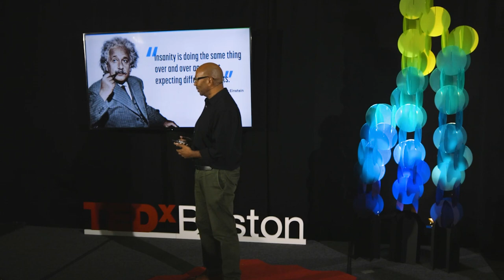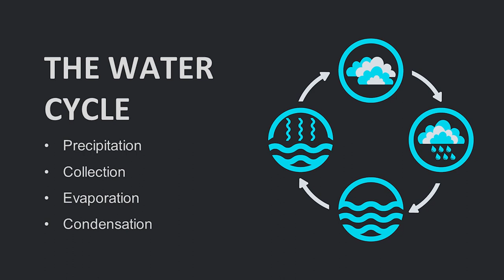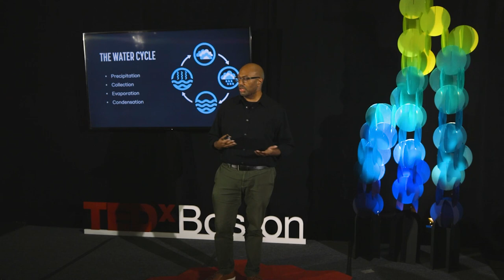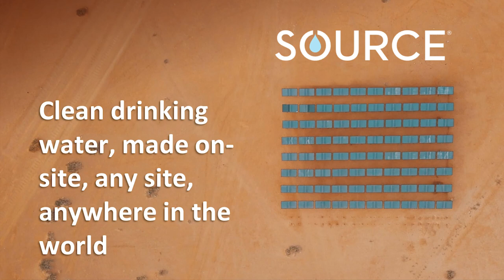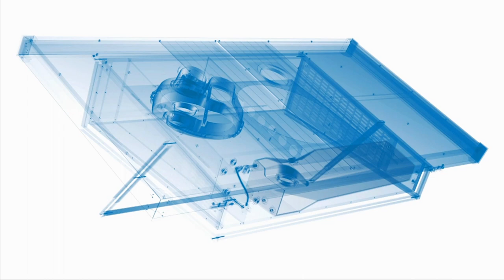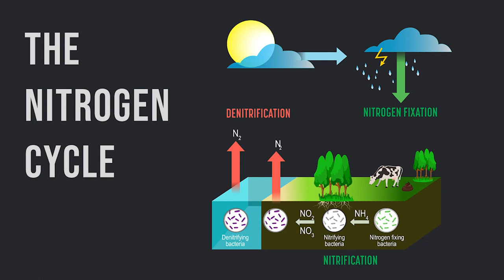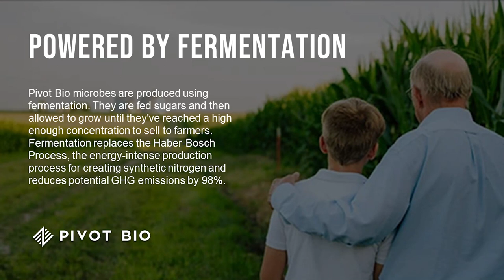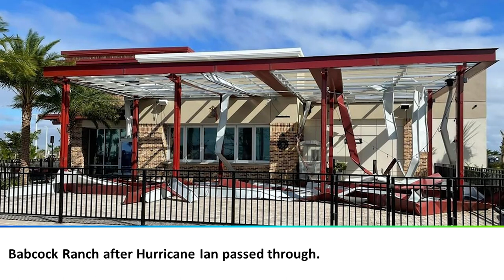What Ants Can Teach Us about Resilience | Carmichael Roberts | TEDxBoston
In this compelling talk Roberts describes the three-legged stool we need to develop to address urgent climate change.  The first pilar is Mitigation—slowing down the change in temperature.  The second pilar is learning how to adapt as our climate changes.  Roberts’ talk focuses on the essential third pilar which is resilience—the ability to be deliberate in our choices around systems, processes and infrastructure to create systems that hold up better under challenges.  Roberts describes the early childhood lessons he received from studying ants who determinedly built back ant mound no matter how many times they were destroyed.  He describes learnings from Sanibel Island where more resilient structures built to be renewable and resilience withstood the ravages of Hurricane Ian while much of the rest of the island was leveled.   He shares examples of two companies who are thriving and built on resilient principles: Pivot Bio and Source Global.  Source Global takes solar principles and designs Hydra Panels that can be used to create clean drinking water on any continent.  Pivot Bio leverages microbes that farmers can put into the soil as an alternative to depending on fertilizers.  Carmichael points our that “nature is already pre-programmed for resiliency by design.”  He says we get into trouble typically around human designed systems which prove to be more vulnerable. He cautions us of the importance of building out the third leg of the stool and not assuming that we can build back after a storm without leveraging resiliency principles.
  Carmichael Roberts is, co-founder and managing partner of Material Impact, a venture fund that builds resilient technology companies developing products to solve real-world problems using innovative materials. Material Impact companies collectively have a mission to keep the world healthy, safe, fed, warm, powered, and secure.

Carmichael serves as Vice Chairman of the Duke University Board of Trustees. Carmichael also serves on the boards for the Consumer Technology Association, WGBH, and Massachusetts General Hospital Physicians Organization. Carmichael is also a Finance Leaders Fellow with the Aspen Institute.

Carmichael received his BS and PhD in organic chemistry from Duke University and completed his postdoctoral National Science Foundation fellowship at Harvard University. He also has an MBA from MIT Sloan School of Management. This talk was given at a TEDx event using the TED conference format but independently organized by a local community.